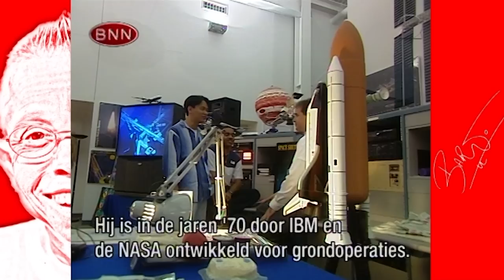Bart gaat op stage bij NASA! | SuperStage | Bart de Graaff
Bart mist kerstmis met zijn familie om op stage te gaan bij de NASA waar een echte raket gelanceerd wordt!

MEER BART?